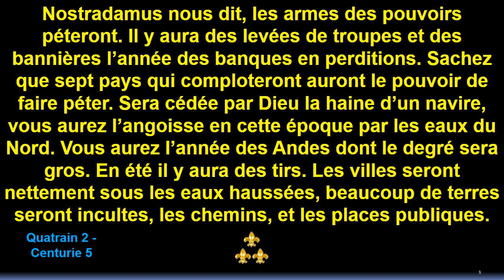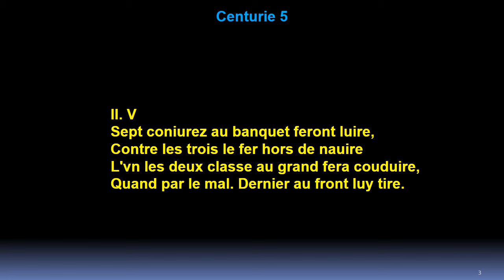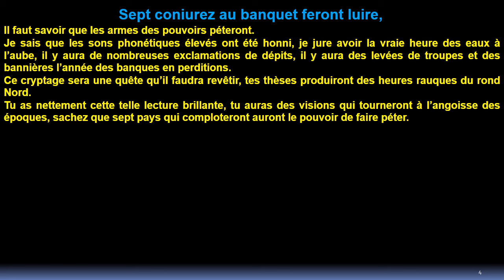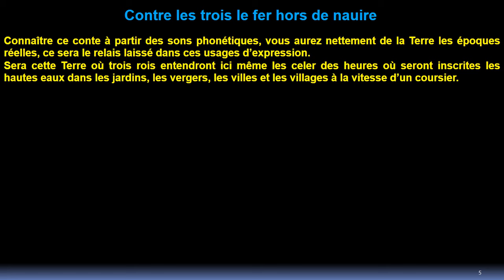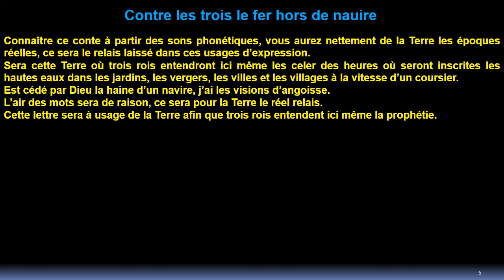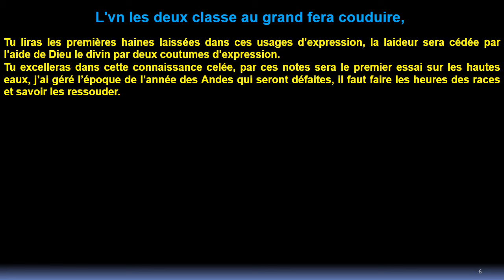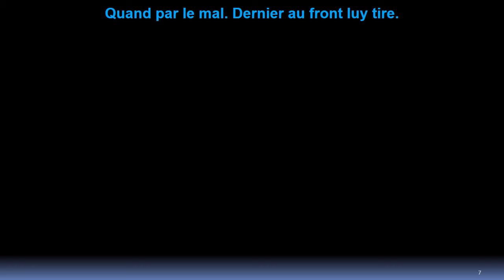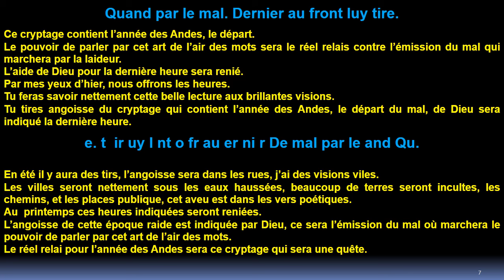Quatrain 2: Centurie 5 de Nostradamus